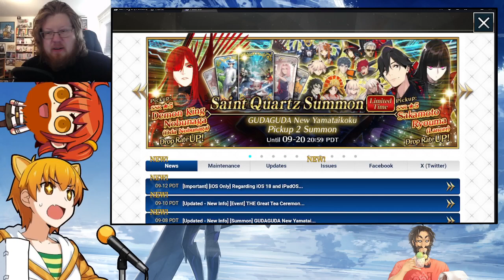Fate/Grand Order - Just a random video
Just bit random stuff lol